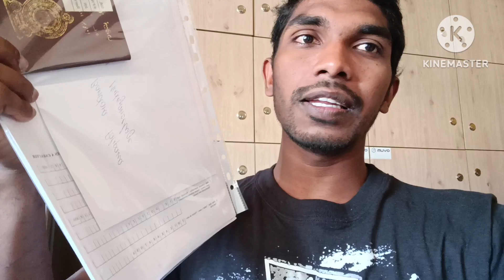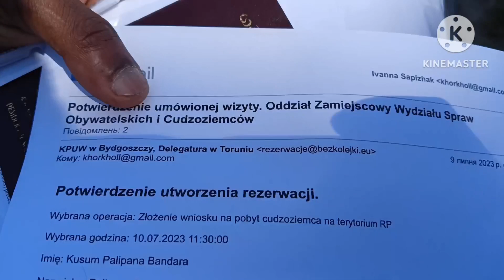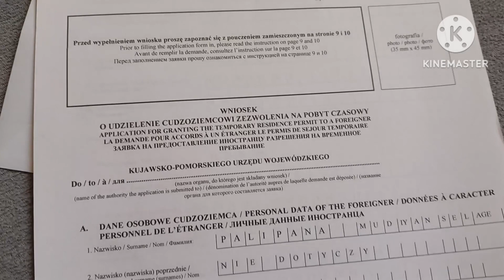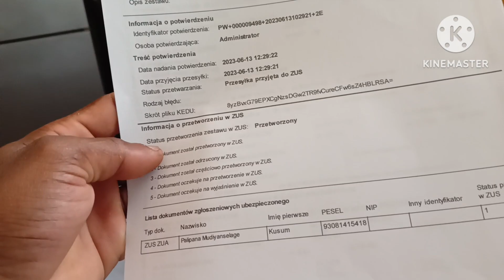my TRC process started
today i started my TRC card